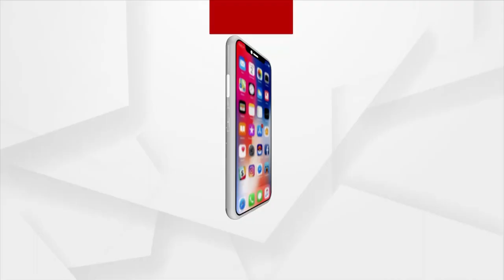'Har Ghar Tiranga' Abhiyaan Starts From Today